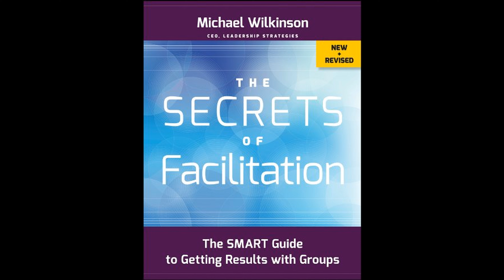The Secrets of Facilitation: The SMART Guide to Getting Results with Groups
Get the Full Audiobook for Free:
"The Secrets of Facilitation: The SMART Guide to Getting Results with Groups" by Michael Wilkinson is a comprehensive guide that provides structured techniques and strategies for facilitators to achieve effective and repeatable outcomes in various professional and personal group settings, including expanded content on virtual meetings and diverse team dynamics.